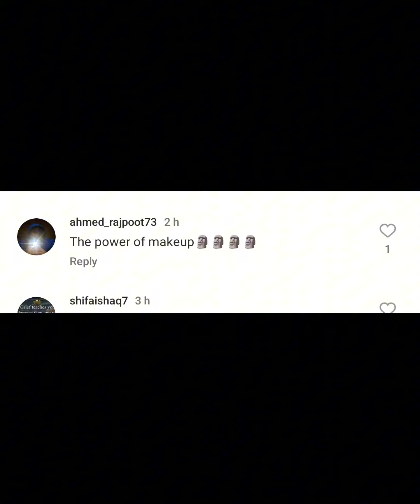Public Reacts To Before And After Makeup Looks Of Arisha Razi | Trending | Celebrity